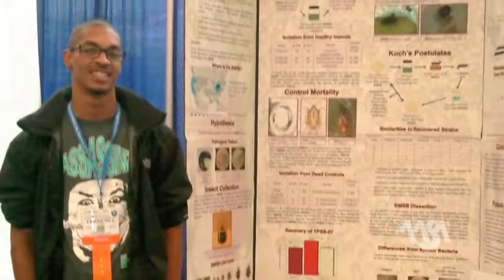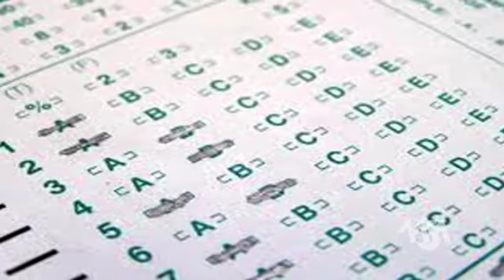Hite - Courageous Leadership Conversation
Welcome to AASA's new Courageous Leadership Conversations video series. These interviews with influential educators provide insight into their leadership strategies for driving school improvement and increasing college-access and success for all students.